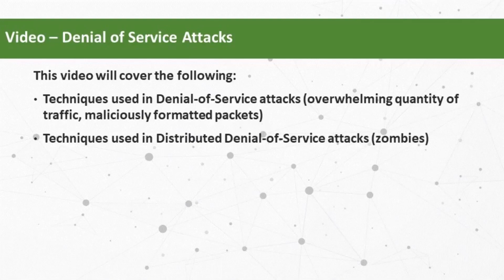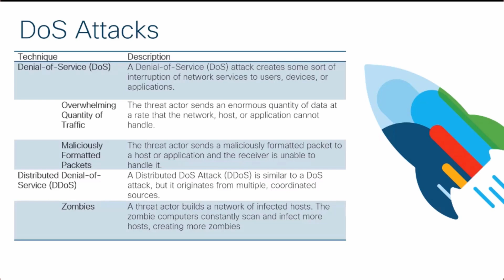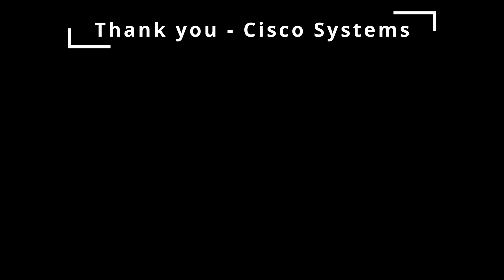CCNA - Denial of Service Attacks (DDoS)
The video is a complementary video made by Cisco Netacad for CCNA.